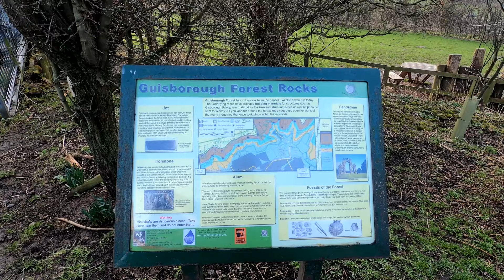Mindfulness Walk and Talk- 13 - Hanging Stone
with Mike Walker and Dave Main. Nice spring day walk up to a hidden outcrop of stone. Havin' a good chin wag on the way